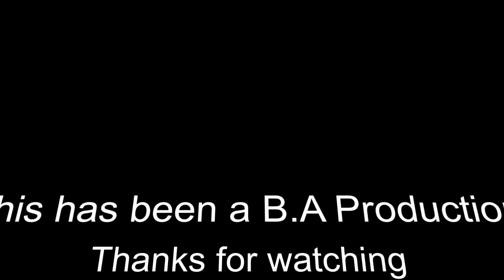3 Dudes Review - Death Row Compilation, Christmas on Death Row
This is a 3 Dudes Review of the Death Row album called "Christmas On Death Row"